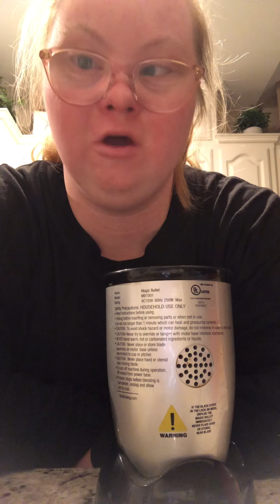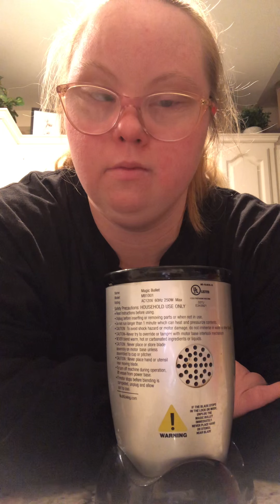Making Milkshake Food Network